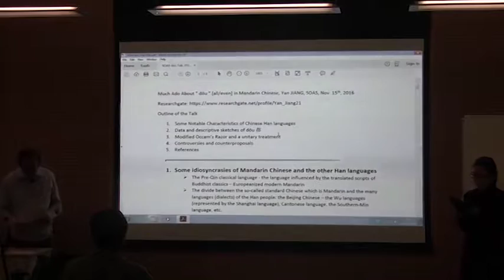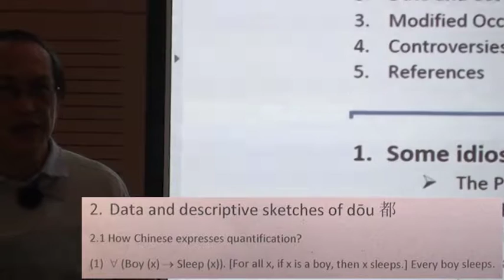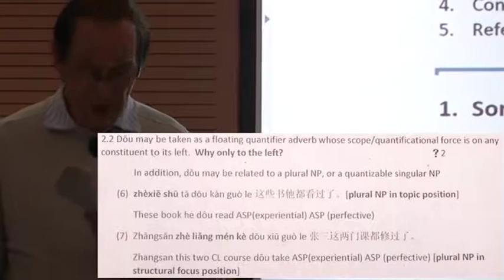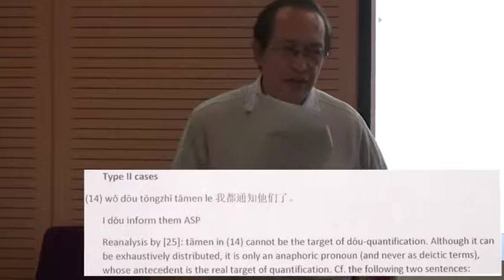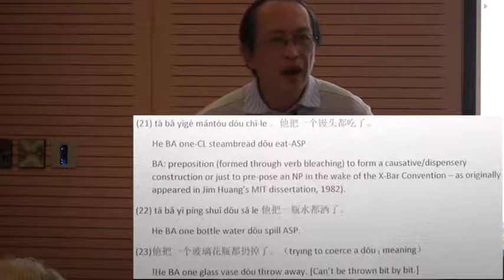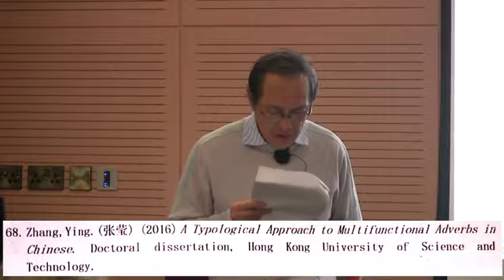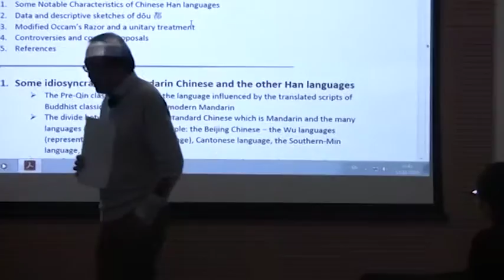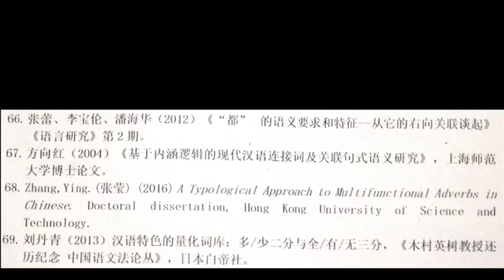Much Ado About "dou" [all/even] in Mandarin Chinese, Linguistics, SOAS University of London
This seminar titled "Much Ado About "dou" [all/even] in Mandarin Chinese" was given by Yan Jiang (SOAS) on 15 November 2016 at the Linguistics Department at SOAS University of London.

"dou" (都) as an adverb of quantification in Mandarin Chinese poses several descriptive problems.

The first problem pertains to dou's core meaning, as it is said to denote several disparate senses: dou¹ = universal quantification, dou² = even, and dou³ = already. I argued in Jiang (1998)* that these three senses should be treated as one "dou" and showed how dou² and dou³ could be derived from the semantic characterization of dou¹.

The second problem relates to the target of dou's quantificational force. It is not clear why "dou" can only quantify to its left and why rightward quantification of "dou" always leads to anomaly.

The third problem concerns the restrictive applicability of dou-quantification, which is only applied to quantities that are subjectively taken to be large in number.

In this talk, I review major attempts since Jiang (1998) in dealing with these problems, showing how descriptive problems have evolved into a topic in formal linguistic studies, leading to the publications of over a hundred papers and dissertations.

* Jiang, Yan. (1998) Pragmatic Reasoning and Syntactic/Semantic Characterization of "Dou". Modern Foreign Languages 01/1998; Vol. 79(1):10-24. [in Chinese]

Yan JIANG is a lecturer in linguistics and the languages of China at the Department of Linguistics, SOAS. His current research interests are (i) the design of a new theory of counterfactuals that can account for the non-canonical kinds used in Chinese languages, (ii) Shanghainese as shown by the grammar books, lexicons, textbooks and bible translations of missionary linguists in the 19th century, (iii) pragmatic analysis of some unique rhetoric figures.